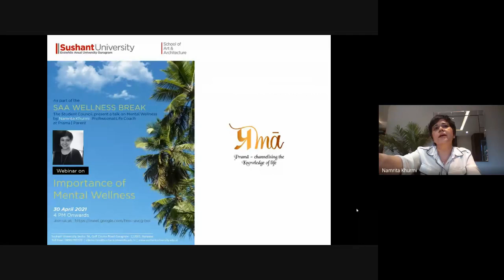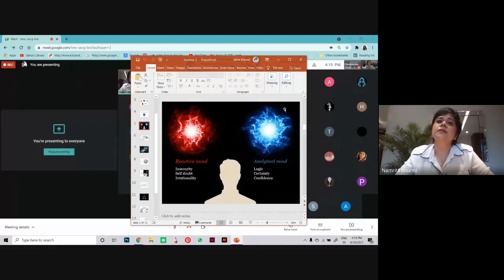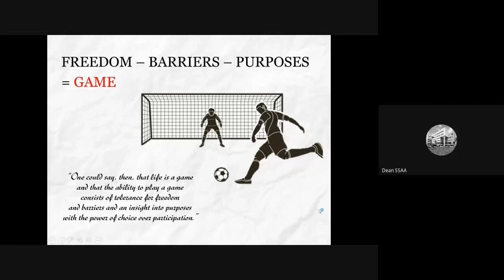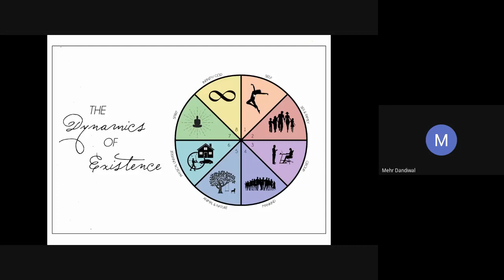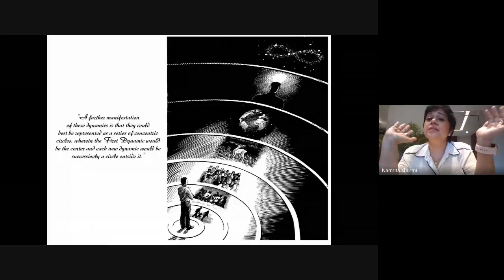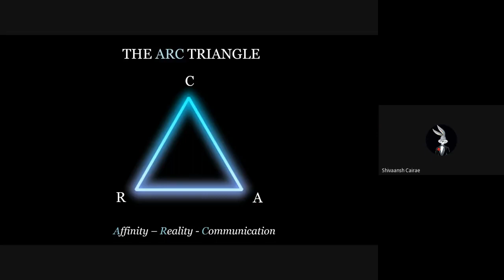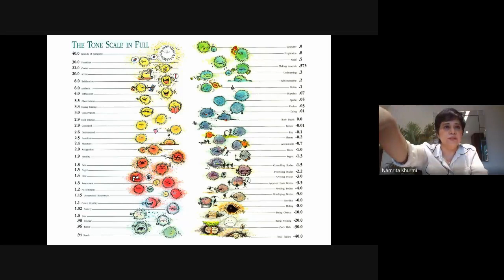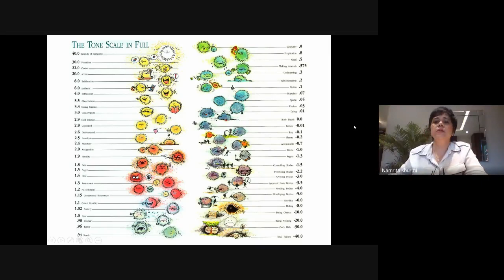Guest Lecture : Importance of Mental Wellness GLW-21009